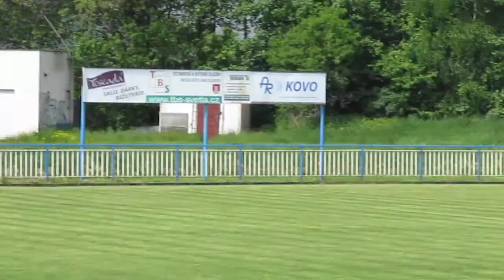178 SVĚTLÁ NAD SÁZAVOU PŘÁTELSKÝ ZÁPAS VELÍM 5 6 2021